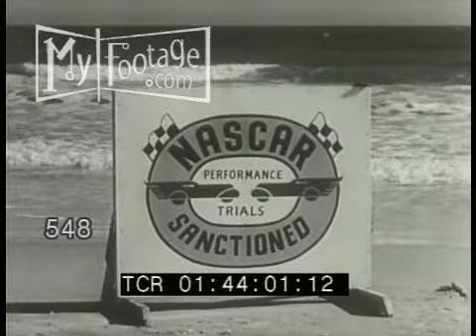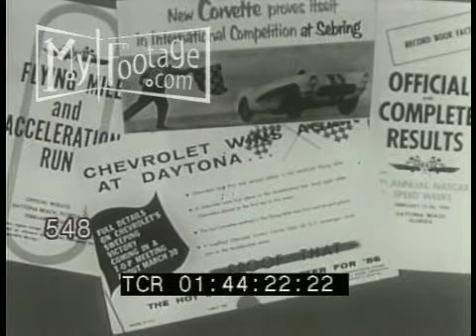1950s NASCAR Race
1950s Chevrolet NASCAR Stock Car Racing